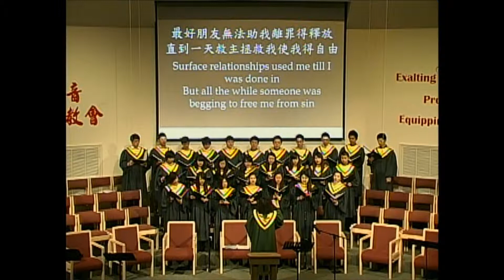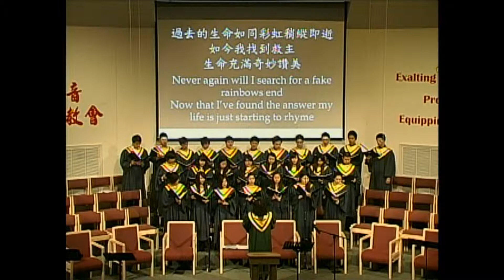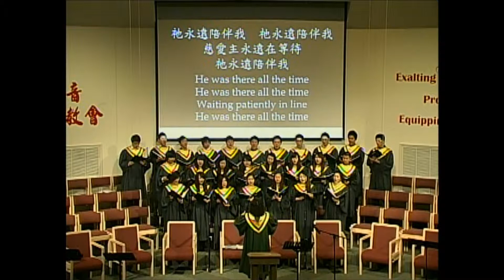2013 大溫哥華聖道堂青年詩班獻詩 Feb24, 祂永遠陪伴我